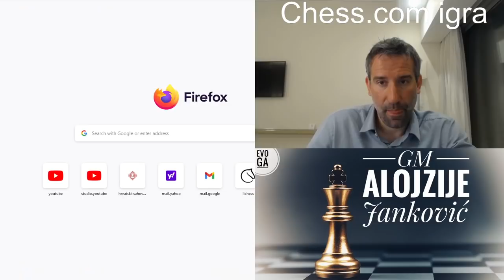Zalijevanje biljke!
Pozdrav s Rodosa :)